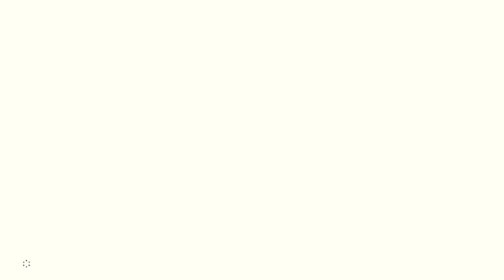Zelda BotW [67]: 19 20 21 22 23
The last five floors of the Trial of the Sword. How in the world did it end up taking that long anyway?